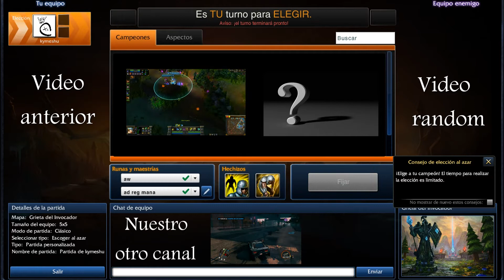League of legends, skin masked shaco enmascarado, español